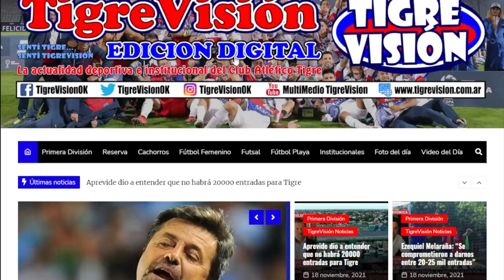Manuel Roffo: “Trato de disfrutarlo con responsabilidad porque trabaje mucho para esto”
El arquero de Tigre habló de su presente con la llegada de la titularidad. Hoy fue la figura del partido en el empate entre Tigre y Atlético Tucumán.